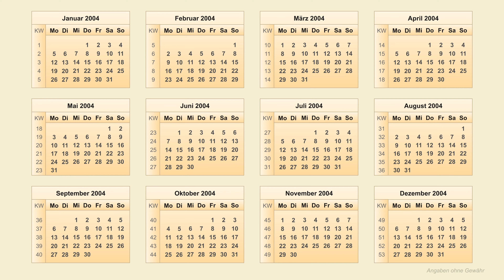Kalender 2004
In diesem Video sind alle wichtigen Informationen zum Thema Kalender 2004 zu finden. Der Kalender 2004 beginnt am Donnerstag, den 1. Januar 2004 und endet am Freitag, den 31. Dezember 2004. Das Kalenderjahr 2004 ist ein Schaltjahr, das heißt dass das Kalenderjahr 2004 einen zusätzlichen Kalendertag hat und damit insgesamt 366 Kalendertage hat. Im Schaltjahr 2004 gibt es zusätzlich den 29. Februar. Ein Schaltjahr findet alle 4 Jahre statt.

Im Jahr 2004 beginnt die 1. Kalenderwoche am Montag, den 29. Dezember des Vorjahres. Das Kalenderjahr 2004 hat insgesamt 53 Kalenderwochen. Die 53. kw 2004 endet am Sonntag, den 2. Januar des Folgejahres. Die Kalenderwoche, die den ersten Donnerstag enthält ist die KW 1 im Jahr. Ein Jahr hat entweder 52 oder 53 Kalenderwochen. Eine Kalenderwoche hat immer 7 Tage und beginnt mit einem Montag. #2004

Der Jahreskalender 2004 ist nach den einzelnen Monaten angeordnet. So können alle Wochentage 2004 und Kalendertage 2004 schnell gefunden werden. Die Übersicht zeigt den Kalender Januar 2004, den Kalender Februar 2004, den Kalender März 2004, sowie den Kalender April 2004, den Kalender Mai 2004, den Kalender Juni 2004, den Kalender Juli 2004, sowie den Kalender August 2004, den Kalender September 2004, den Kalender Oktober 2004, den Kalender November 2004 und den Kalender Dezember 2004.

In diesem Kalender 2004 sind auch die Kalenderwochen 2004 zu finden. So kann in dem jeweiligen Monatskalender 2004 bzw. Wochenkalender 2004 oder Tageskalender 2004 immer auch die aktuelle kw 2004 (aktuelle Kalenderwoche 2004) gefunden werden. Es sind alle Kalenderwochen 2004 zu sehen.

Am Anfang des Videos ist eine Gesamtübersicht vom Kalender 2004 zu sehen und anschließend jeweils vier Monate in vergrößerter Darstellung. Angaben ohne Gewähr.